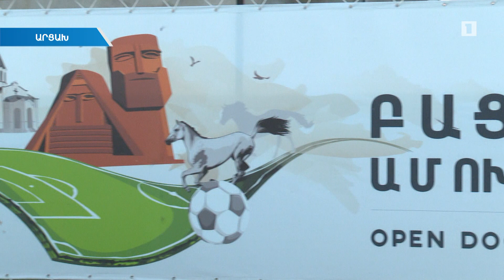Արցախը պատրաստ է չճանաչված երկրների ֆուտբոլի Եվրոպայի առաջնությանը